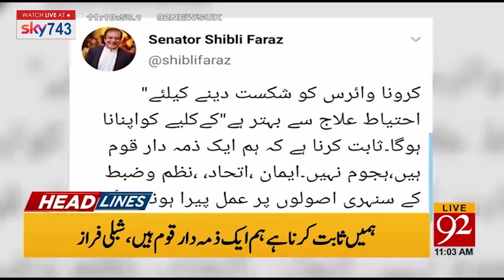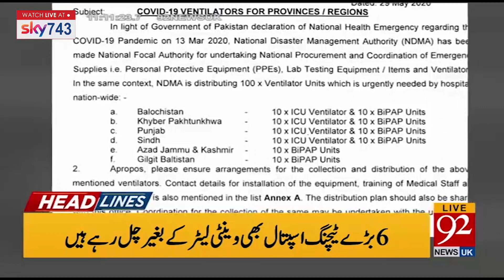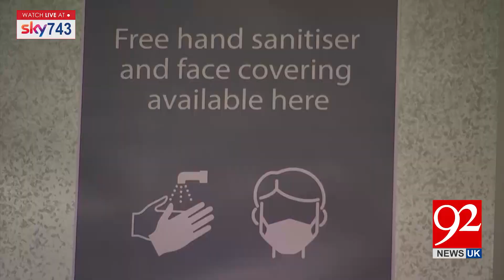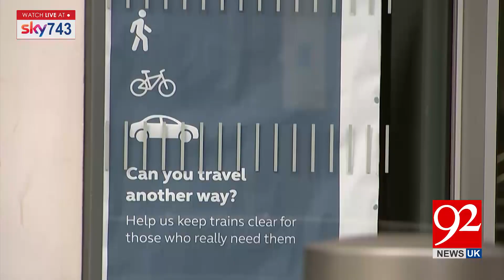Headlines & Bulletin | 11 AM | 31 May 2020 | 92NewsUK